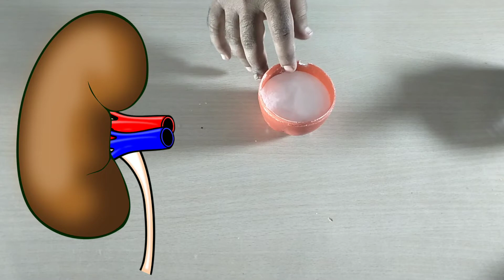किडनी की सारी गंदगी को बाहर निकाले | Home remedies for kidney purification